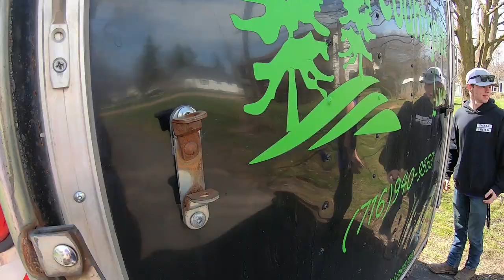LAWN mowing season 2022 BEGINS